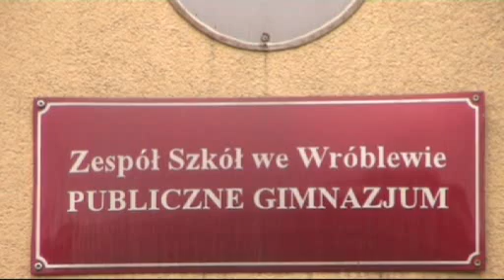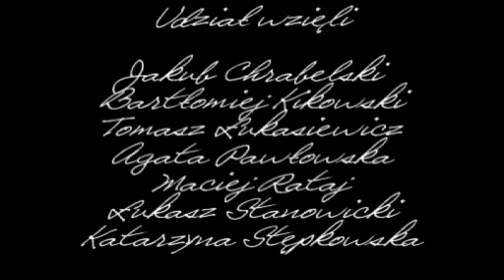Mapa - My tez mamy marzenia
nr 167
Projekt "Fundusze dla Polski - Filmowa Mapa Przemian". Autor: Karol Puławski; Fundacja Think, 2010. (Problemy z dźwiękiem)
nazwa: Mapa (My tez mamy marzenia).mp4